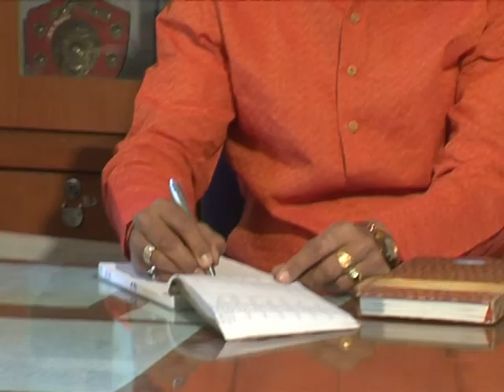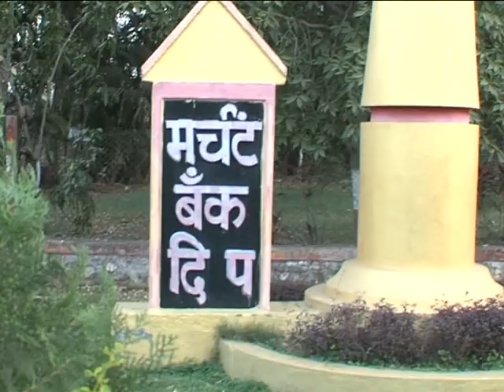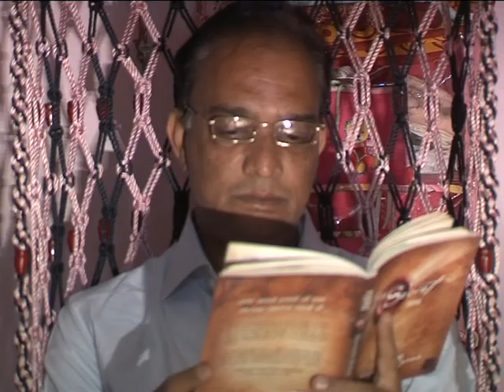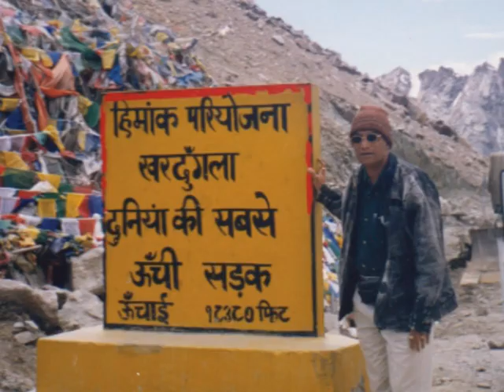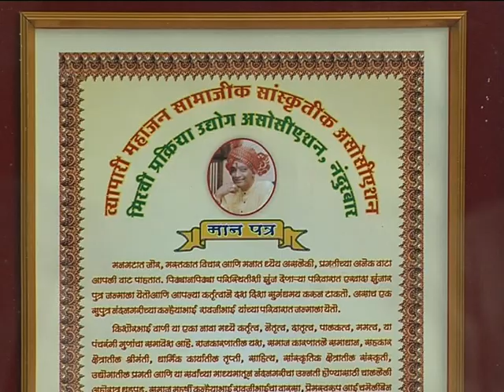kishorbhai wani nandurbar